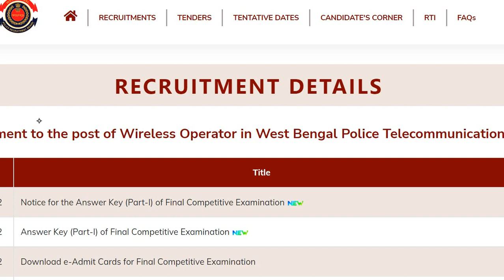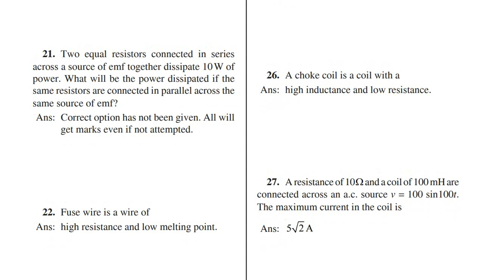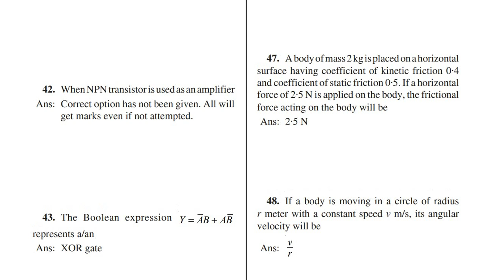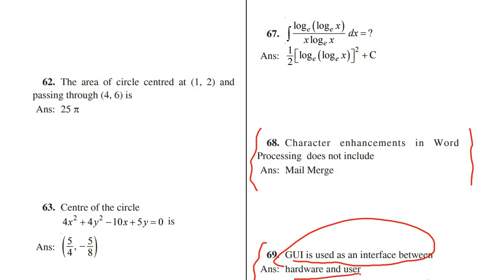WIRELESS OPERATOR MAIN ANSWER KEY|| CUT OFF|| RESULT|| WIRELESS NEW VACANCY|| INTERVIEW PREPARATION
WIRELESS OPERATOR MAIN ANSER KEY|| CUT OFF|| RESULT|| WIRELESS NEW VACANCY|| INTERVIEW PREPARATION@parikshaprastuti
WIRELESS_OPERATOR_CUTOFF-MARKS#